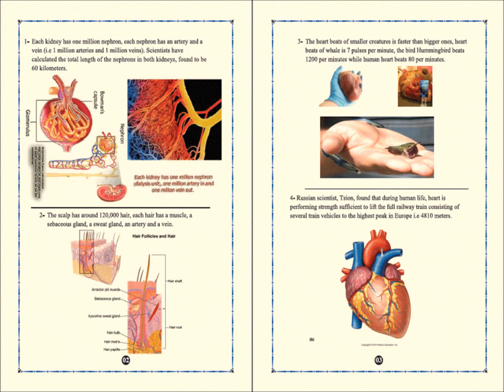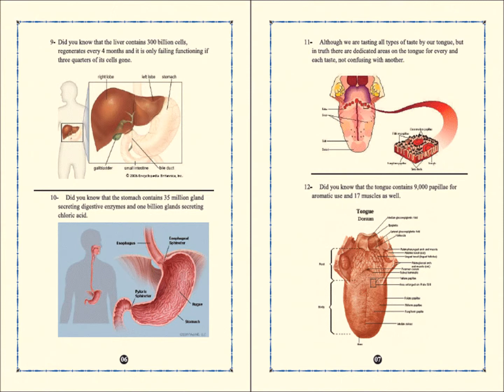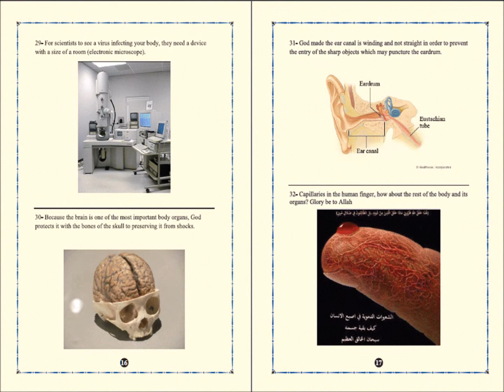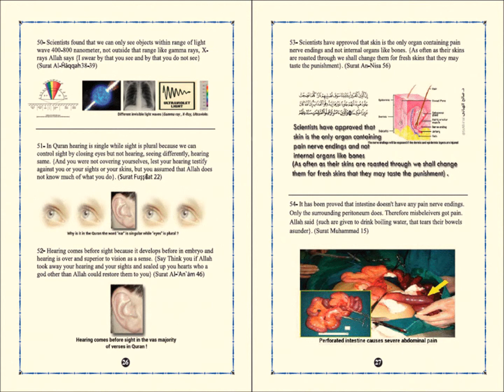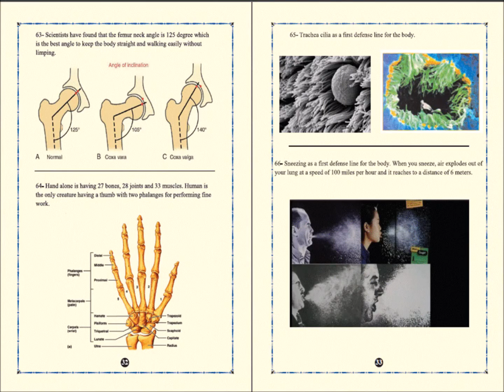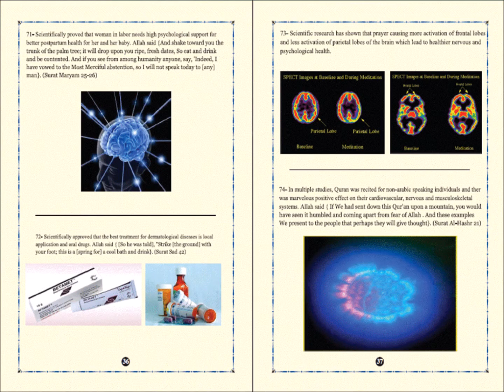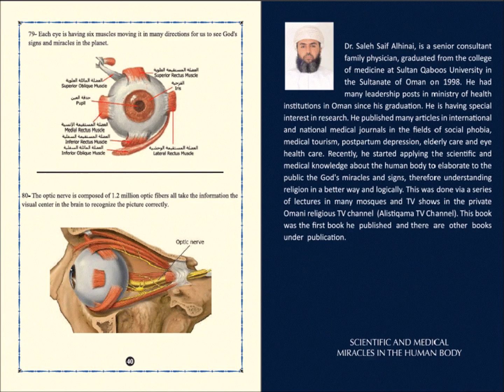Scientific and medical miracles in the human body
The video of the book "Scientific and medical miracles in the human body"